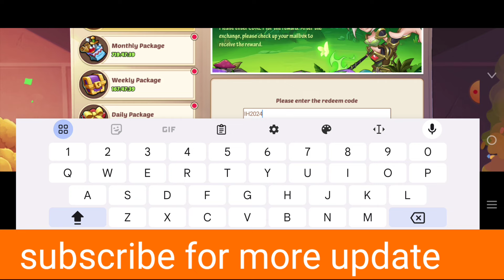*NEW* ALL WORKING CODES FOR IDLE HEROES 2024 - IDLE HEROES REDEEM CODES 2024 - CODE IDLE HEROES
With our Idle Heroes codes list you never have to worry about running short on summoners scrolls again, you just need a team strong enough to win.

your query.
1: idle heroes codes
2: idle heroes
3: idle heroes redeem codes
4: idle heroes exchange codes
5: heroes
6: idle heroes new codes
7: codes idle heroes
8: codes for idle heroes
10: idle heroes codes 2024
11: idle heroes redeem codes 2024
12: idle heroes exchange codes 2024
13: idle heroes codes 2023
14: idle heroes all codes 2024
15: new idle heroes redeem codes 2024
16: all new idle heroes redeem codes 2024
17: idle heroes codes june 2023
18: idle heroes all codes 2023
19: idle heroes cd key

✓ HOW TO REDEEM IDLE HEROES CODEE ?
Open the game and go to the 'Cool Events' menu
Go to the exchange gifts tab
Enter any of the codes mentioned above and click on the exchange code button
Go to your in-game mailbox and collect the reward
Once you collect the reward, it will be added to your in-game account

The unique IDLE RPG on Google Play. Form your heroes and battle for victory!